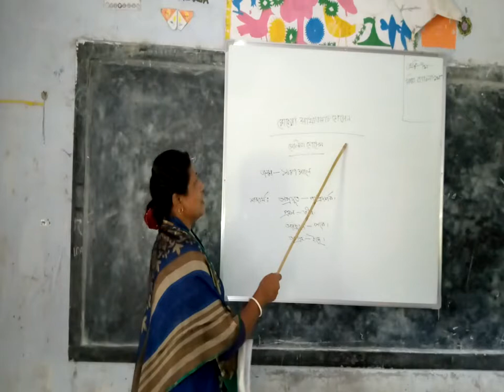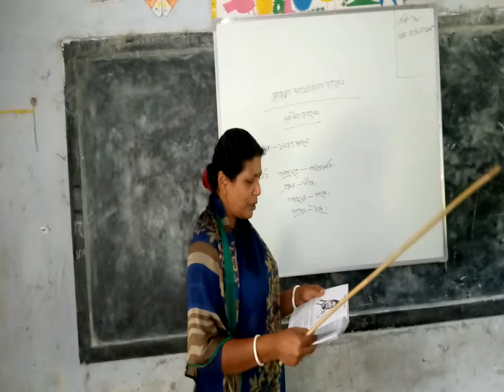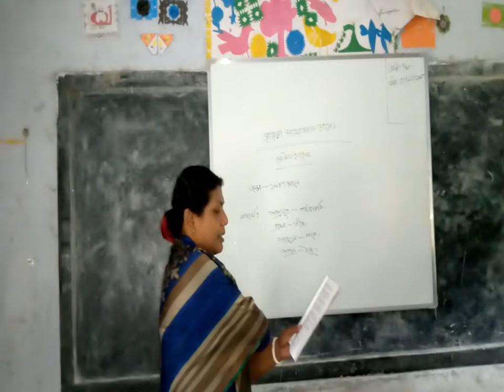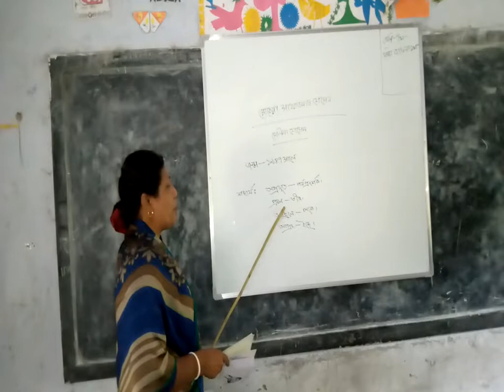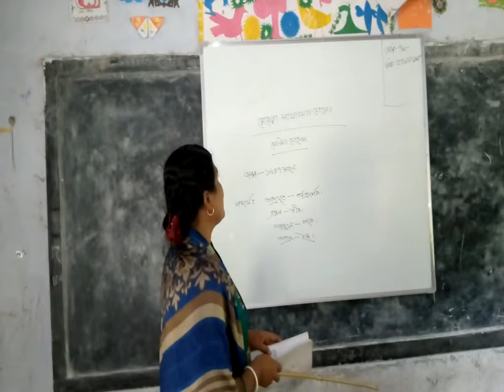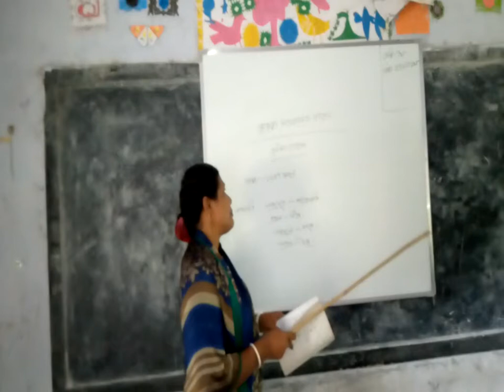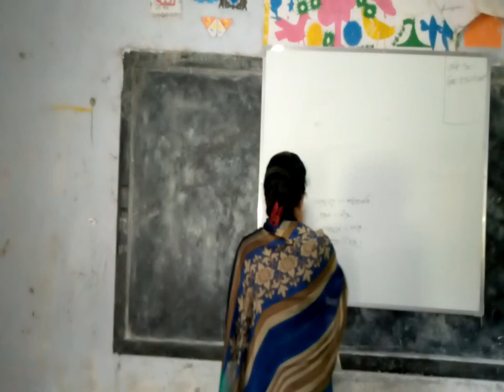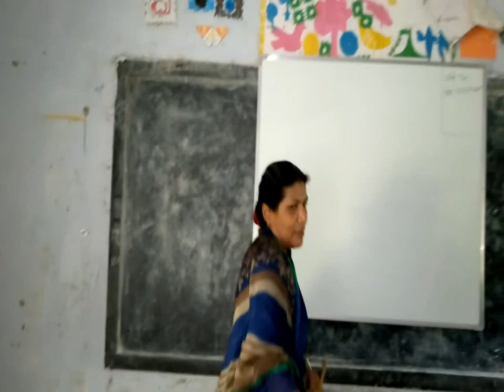বাংলা ১ম পত্র,সবিতা ম্যাডাম, 2020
পঞ্চপল্লী মাধ্যমিক বিদ্যালয়,কালিয়া,নড়াইল।
Welcome to my online class.
my channel all time upload teaching video.